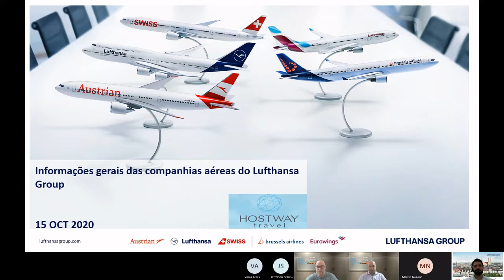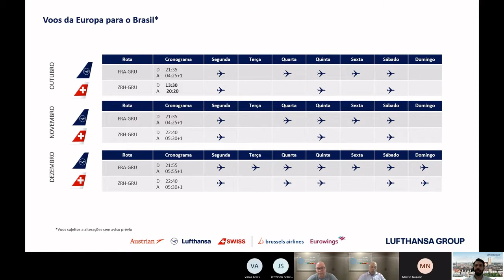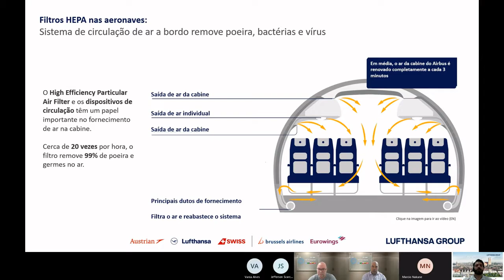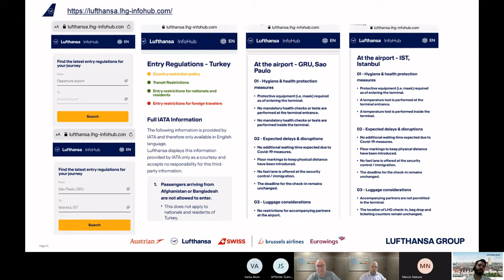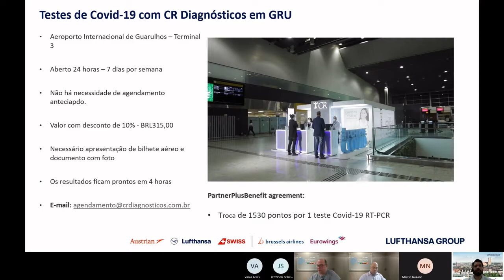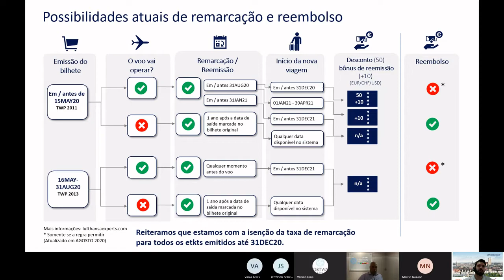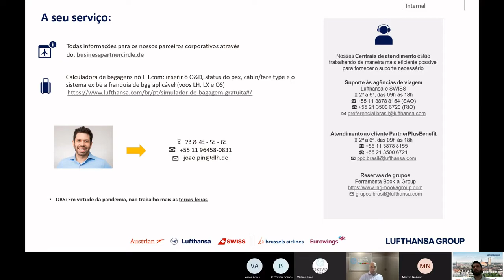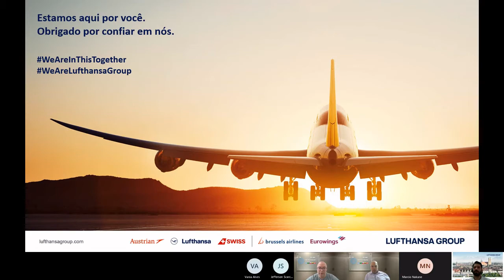Hostway Talks | Protocolos Operacionais & Segurança - Lufthansa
A Equipe da Hostway Travel e Joao Pin (Executivo de Contas da Lufthansa Group) apresentam as medidas de segurança nos aeroportos e aeronaves, novidades da empresa e melhores práticas nas operações dos voos da Lufthansa.